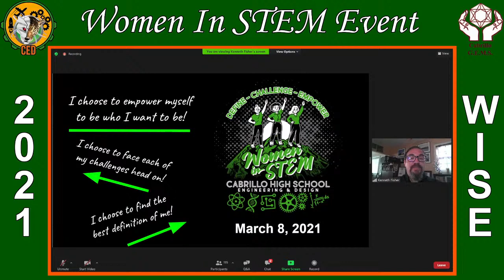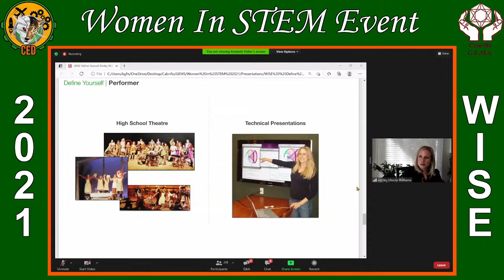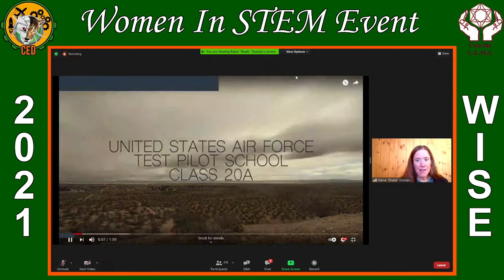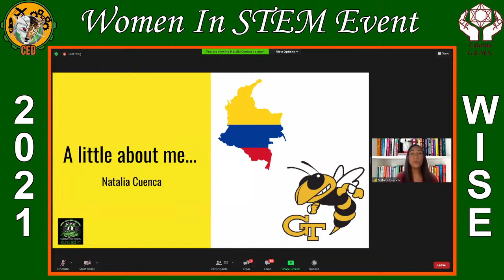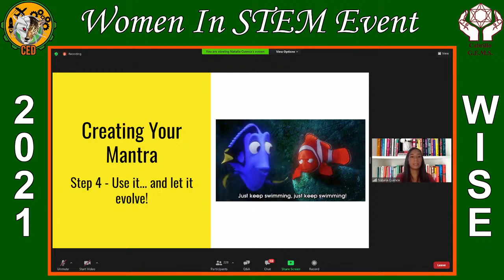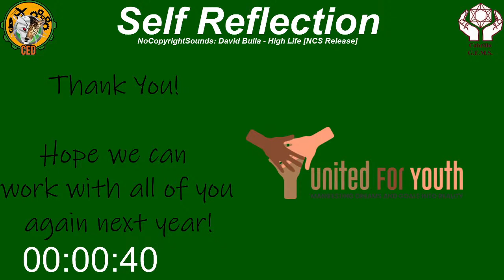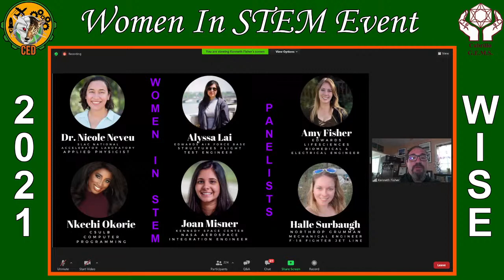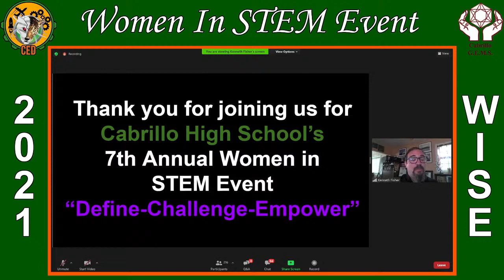2021 Cabrillo High School Virtual Women In STEM Event (WISE)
7th Annual WISE Theme: "Define, Challenge and Empower"
00:00:00   6th Annual Women In STEM Event Review
00:04:53   Opening Remarks
00:11:21   Workshop 1: Define Yourself by Ashley Moore Williams
00:46:42   Self Reflection #1
00:50:02   Workshop 2: Challenge Yourself by Raina “Shade” Duncan
01:18:22   Self Reflection #2
01:20:08   Workshop 3: Empower Yourself by Natalia Cuenca
01:48:29   Self Reflection #3
01:49:59   Keynote Speaker: Kennedy Garcia (Mrs. CA USA 2021)
02:19:40   Self Reflection #4
02:25:11   STEM Professional Panel
02:56:11   Closing Remarks
All Material for this event can be downloaded from our Dropbox
- Program Book
- Main Speaker Bios
- 4"x6" Student Card
- Ect.